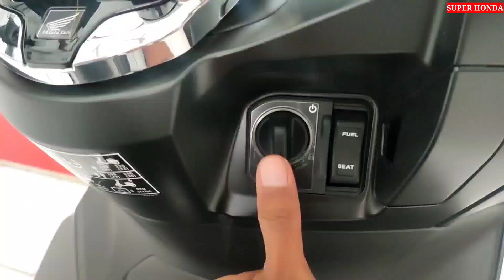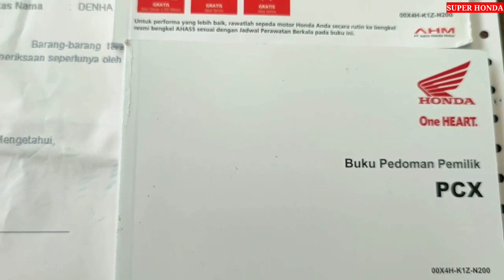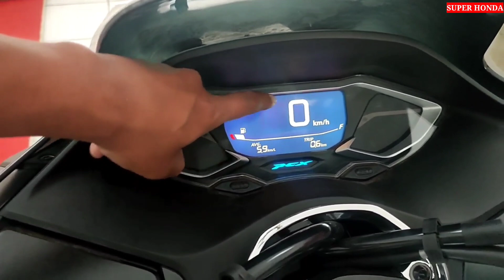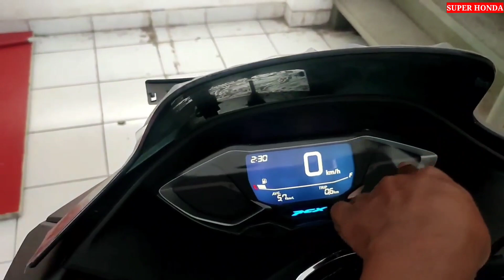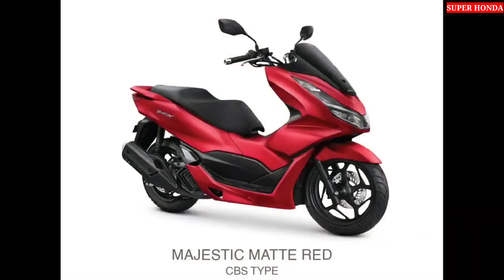PCX CBS 2022 TERBARU DAPET APA AJA BELI MOTOR BARU KAS DAN KREDIT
Vidio ini tentang sepeda motor honda  terbaru 2022 yaitu new honda PCX CBS  160 terbaru 2022 datang warna matte black warnanya keren cocok untuk orang Indonesia

Mesin PCX terbaru 2022 memiliki kapasitas mesin 160cc PGM-FI kapasitas bahan bakar 8,1Liter, kapasitas bagasi 30liter, fitur modern irit bahan bakar dan ramah lingkungan

Honda PCX memiliki type tiga dengan harga yang berbeda beda :
1.Pcx 160 cbs harga 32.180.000
2.Pcx 160 abs harga 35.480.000
3.Pcx 160  hybrid lebih dari 40jutaan
Harga ini otr Jawa Tengah meliputi plat G, plat K, plat H, plat AD
Harga bisa berubah-ubah kapan aja tanpa pemberitahuan terlebih dahulu.

Info marketing Jawa tengah:
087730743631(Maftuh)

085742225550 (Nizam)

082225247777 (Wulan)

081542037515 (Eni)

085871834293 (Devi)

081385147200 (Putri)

Semoga bermanfaat